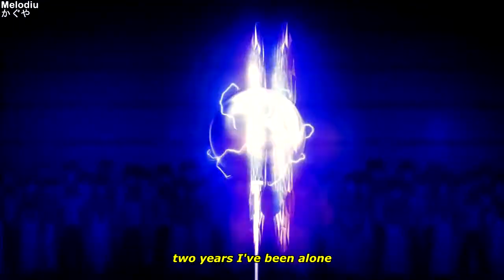Medium Sean - a place that i don't know (ft. steadyhearts & grayfox) (Lyrics)「AMV」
➤Anime:
Mahōka Kōkō no Rettōsei
Mahouka Koukou no Rettousei: Raihousha-hen

➤Song: Medium Sean - a place that i don't know (ft. steadyhearts & Grayfox) (Prod. by @nejdos)

●Lyrics:
[medium sean]

she said she's coming home
a place that i don't know
two years I've been alone
maybe i was better off on my own
i miss those summer nights
spend most days getting high
wake up and start to cry
see you every time i close me eyes

[steadyhearts]

I'm closing my eyes
beginning to dream
I'm sliding the puck if you know what I mean
I'm shooting my shot
I'm going for threes
I'm in the background im smoking my trees
i might hop on plane
hop on a place
I'll fly to LA
I'm leaving my mark on the US of A
i might leave my mark on the US of A

[medium sean]

[grayfox]

closing my eyes when we talkin on the phone,
dead or alive, i just wanna be alone,
pick her up at 9, she be wearing new clothes,
but they still comin off, she ain’t making it home
hit a pussy with the rob ray,
straight body check leave u like a zombie,
don’t hit me up saying sorry,
if it’s straight beef, pull up with the scar h
pull up with the kar 98,
you gon feel a lil more than a heartbreak,
medium sean, grayfox on a friday
kill your best friend then we smokin up on live, ay

[medium sean]

ʕ•́ᴥ•̀ʔっ♡